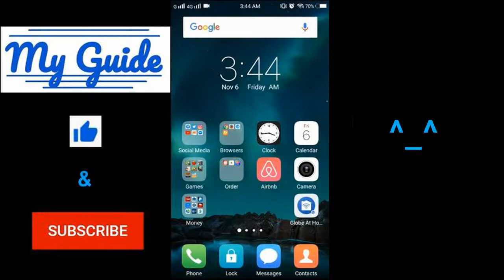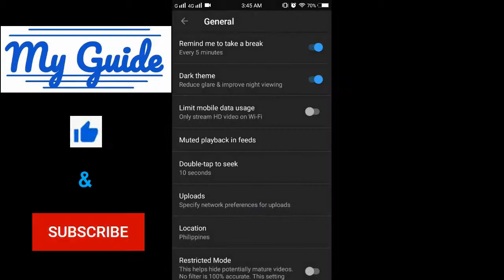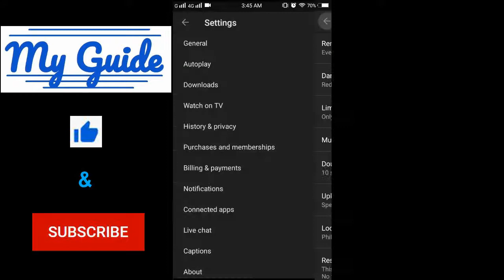How to set YouTube to remind you to take a break?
Hi everyone!

 you a simple guide on how to set YouTube to remind you to take a break.